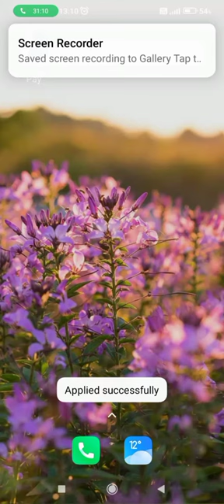Redmi 8a dual ringtone setting,how to set custom ringtone in redmi 8a dual